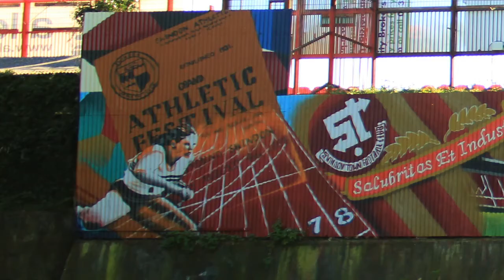STADIUM STREETART TAKEOVER!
The Visual Drop recently transformed a football stadium and sports recreational ground with a number of colourful murals as part of the redevelopment of the area! We hope you enjoy what we got up to!

Camera: Canon 550d - 7d - Gopro hero3 -  Veho Muvi hd